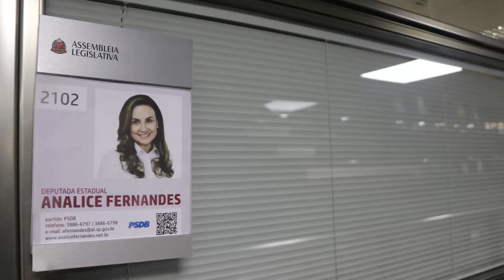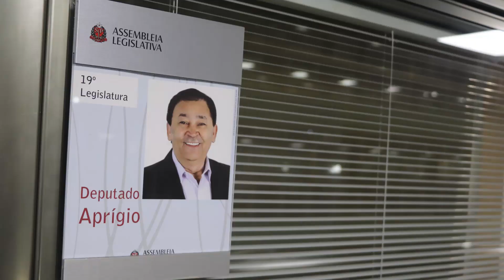Posse de Analice Fernandes e Aprígio na Alesp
Os deputados estaduais, oriundos de Taboão da Serra, Analice Fernandes (PSDB) e Aprígio (Podemos) tomaram posse na sexta (15) na Assembleia Legislativa de São Paulo para o mandato 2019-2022.